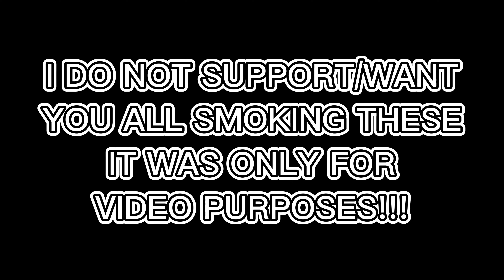SMOKING A CIGARETTE IN FRONT OF MY BROTHER! *HE FLIPPED OUT😭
I did a 🚬 prank on my brother and he flipped tf out😭💯extremely funny😭